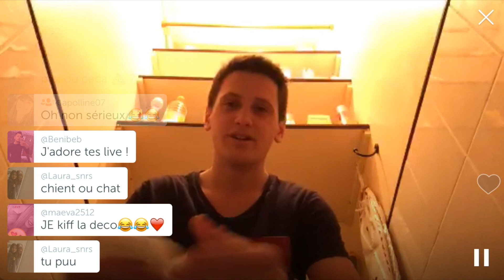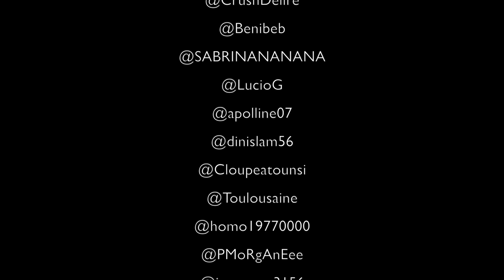MISTER JO - LES PERISCOPEURS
C'est entièrement gratuit et tu pourras être au courant des dernières vidéos sortie !

Merci à la participation de Nicoach dans le rôle de Luigi !
Il y a toute sorte de personnes qui se filment sur périscope et du coup je t'en ai fait une petite compilation !

Je te souhaite une excellente journée, garde la pêche et le sourire c'est précieux !